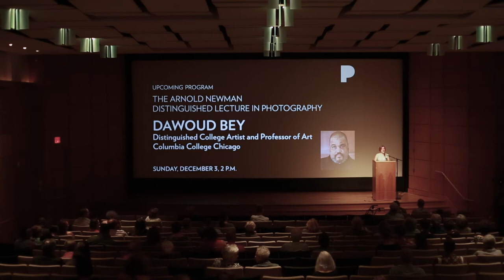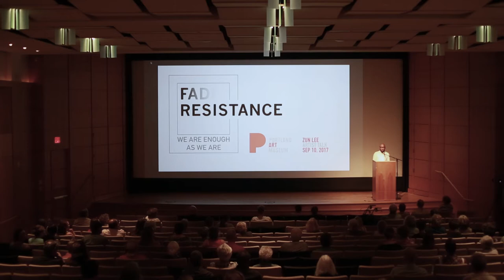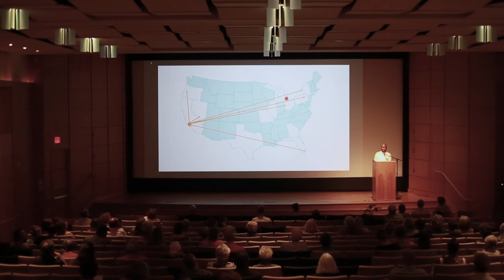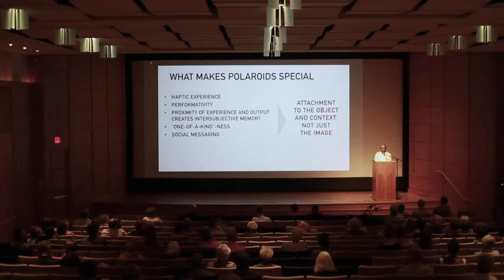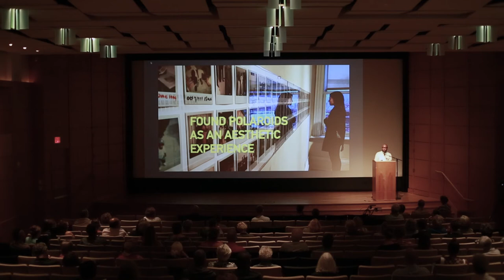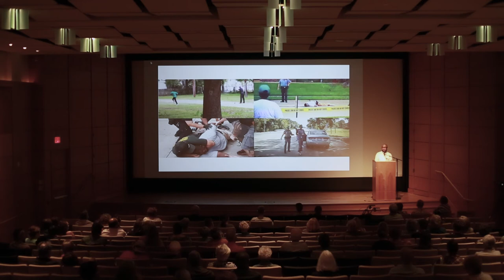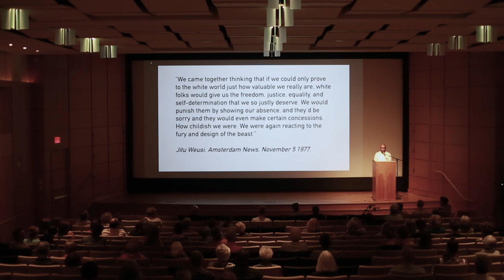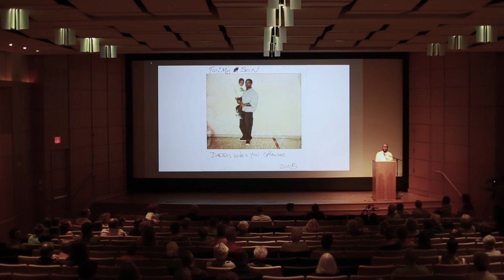Lecture: Zun Lee - September 10, 2017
Watch Canadian photographer, physician, and educator Zun Lee's lecture for an important discussion about photographic depictions of black life and culture. Lee, whose own photographs explore black fatherhood and racial disparity in cities including Ferguson, Missouri, has collected more than 3,500 Polaroids of African Americans, a selection of which are featured in Representing: Vernacular Photographs of, by, and for African Americans. A 2015 Magnum Foundation Fellow, Lee has had work featured in such publications as The New York Times and The Wall Street Journal, and has lectured widely about black identity in photography.